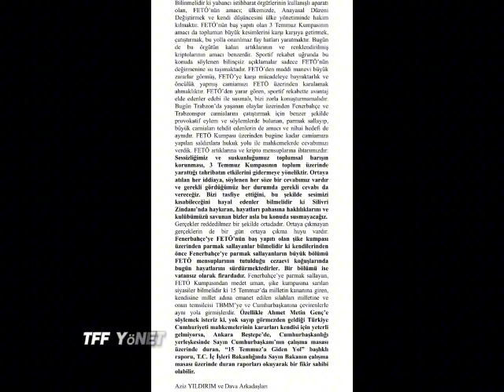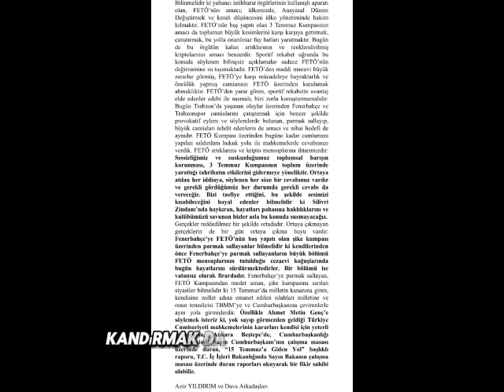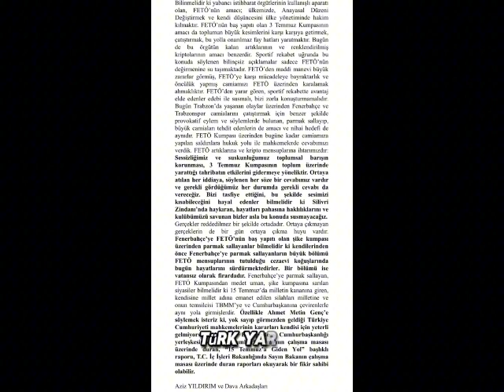Aziz Yıldırım topa girdi 90'a gönderdi. AKP'nin Trabzon adayına Cumhurbaşkanı Erdoğan'ın masasını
AKP'nin Trabzon adayı Ahmet Metin Genç, Fenerbahçe ve Beşiktaş için şikeci ifadesini kullanmıştı. Aziz Yıldırım çok sert bir açıklama yaptı.
Fenerbahçe'nin efsane başkanlarından Aziz Yıldırım, AKP'nin Trabzon adayı Ahmet Metin Genç'in, Fenerbahçe ve Beşiktaş'ı şike ile suçlaması üzerine sert bir açıklama yayınladı.

Yargı sürecini tüm detaylarıyla anlatan Yıldırım son olarak Ahmet Metin Genç'e, Cumhurbaşkanı Recep Tayyip Erdoğan'ın masasını işaret etti.

İşte Aziz Yıldırım ve dava arkadaşları imzasıyla yapılan açıklamanın tamamı:

"Trabzonlu siyasetçiler temsil ettikleri partinin ismi ne olursa olsun kendilerini destekleyen kitleleri yanıltıyor, toplumsal kutuplaşmaya sebep olup, çatışma ortamı yaratıyor.

Söz konusu siyasetçilerin; “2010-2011 Şampiyonluk Kupası kimde biliyoruz” şeklindeki hedefi açık söylemleri de “Bir gün hukuk tecelli ettiğinde kupa müzemize gelecek” söylemleri de açıkça geniş kitlelere söylenen büyük bir yalandır.

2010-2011 şampiyonluk kupasının Trabzonspor’a verilmesine yönelik TFF Yönetim Kurulu’na yapılan başvuru önce TFF Yönetim Kurulu, ardından da TFF Tahkim Kurulu tarafından reddedilmiştir. Bu karara karşı AİHM’e yapılan başvuru da reddedilmiştir. Aynı konuda UEFA’ya yapılan başvuru UEFA, ardından CAS ve İsviçre Federal Mahkemesi tarafından reddedilmiştir. FİFA’ya yapılan başvuru FİFA, ardından CAS ve İsviçre Federal Mahkemesi tarafından reddedilmiştir.

Bu şekilde 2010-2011 şampiyonunun Fenerbahçe Spor Kulübü olduğu futbolu düzenleyen ulusal ve uluslararası kuruluşların kararları ve bu kararlara karşı yapılan hukuki başvuruları reddeden CAS ve İsviçre Federal Mahkemesi Kararları ile de kesinleşmiştir.

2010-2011 şampiyonluk kupasını bir yerlerde aramak da hukuki başvuru yolları ile geri alınabileceğini beklemek de boşa vakit kaybıdır. İster oy elde etmek için, ister başka bir amaçla bu yalanlar ile kitleleri oylamak da kandırmak da ahlaksızlıktır. 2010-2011 şampiyonluk kupası sonsuza dek müzemizde olacaktır ve ziyarete açıktır.

UEFA’nın Disipline ilişkin vermiş olduğu, CAS ve İsviçre Federal Mahkemesi tarafından onanan kararlara karşı olağan bir yargı yolu bulunmadığından, sonrasında ise ulusal mahkemelerce verilen beraat kararları 11 yıl sonra kesinleştiğinden bir müracaatta bulunulamamıştır.

Bu konuyu ağzına pelesenk edenler de bu imkansızlığı çok iyi bilmektedir. Ancak kamuoyundan ısrarla saklanan gerçek ise Fenerbahçe Spor Kulübü’nün hakkında UEFA tarafından verilen disiplin kararlarının TFF’nin yönetsel kararlarına dayandırıldığıdır. Bu husus UEFA’nın yargı süreçlerinde sunduğu yazılı deliller ile sabittir. Bunun içindir ki Fenerbahçe Spor Kulübü, UEFA tarafından verilen disiplin kararlarının mali sonuçlarının tazmini talebi ile TFF aleyhine dava açmıştır. Açılan bu davada verilecek karar ile UEFA tarafından TFF yönetsel kararlarına dayandırılan disiplin uygulamalarının haksızlığı yargı kararı ile ortaya çıkacaktır. Döneminin TFF yönetiminin FETÖ’cu unsurları tarafından Fenerbahçe’nin UEFA’dan disiplin cezası alması sağlanmış olup, Türk Yargısı bunun kurumsal sorumluluğu hakkında bir karar verecektir. Bu itibarla “Fenerbahçe, UEFA’dan ceza aldı, CAS ve İsviçre Federal Mahkemesi bu kararı onayladı. Fenerbahçe bu karara karşı bir şey yapamadı” şeklindeki söylemler, halen sürmekte olan davalar karşısında içi boş, tamamen spekülatif bir yalandır.